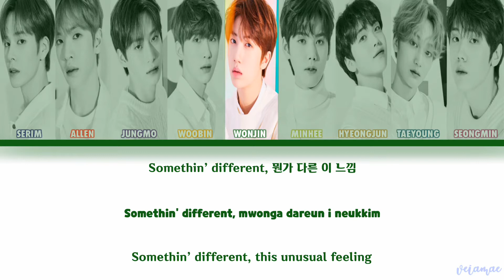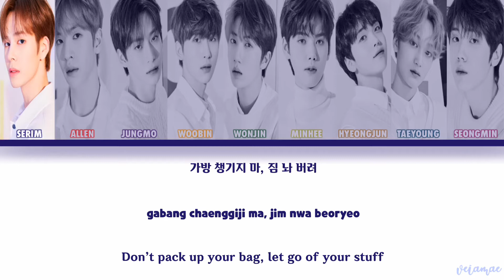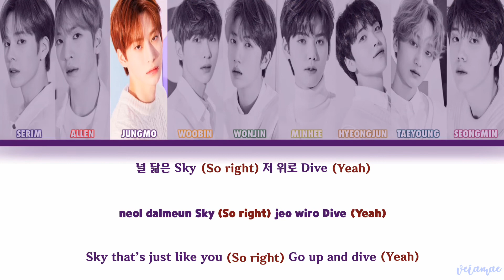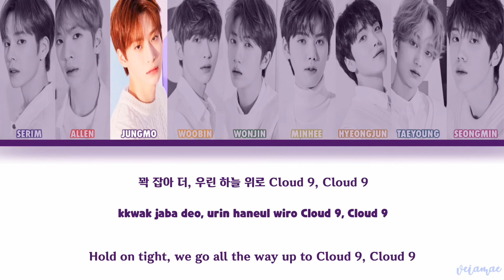CRAVITY: CLOUD 9 (COLOR CODED LYRICS | HAN ROM ENG)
All rights administered by Strarship Entertainment.

👶🏻Artist: Cravity
🎶Song: Cloud 9
💿Album: [EP] HIDEOUT: REMEMBER WHO WE ARE – SEASON1
💻Lyrics: CCL
🗓Release date: April 14, 2020